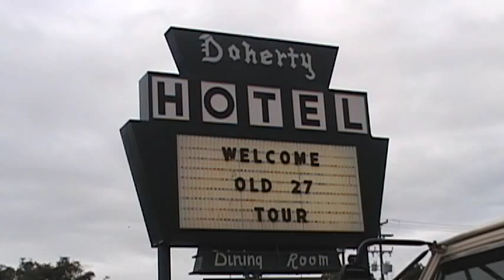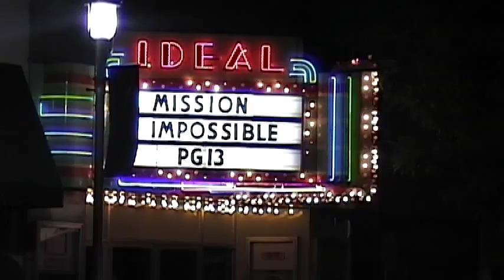Old 27 Motor Tour - Clare MI - August 20 2015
The annual US-27 tour arrived in Clare in the evening of Thursday August 20th.

This is a sampling of the hundreds of vintage cars that were on display downtown.